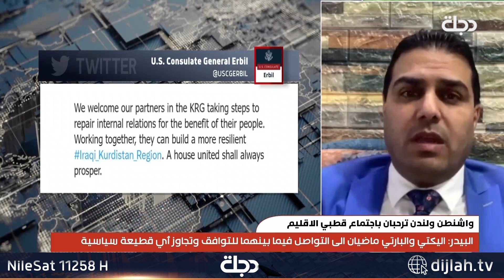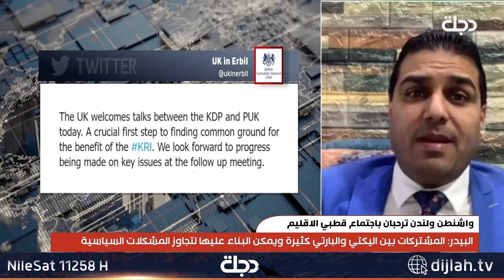البيدر:المشتركات بين اليكتي و البارتي كثيرة ويمكن البناء عليها لتجاوز المشكلات السياسية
11258📺 افقي